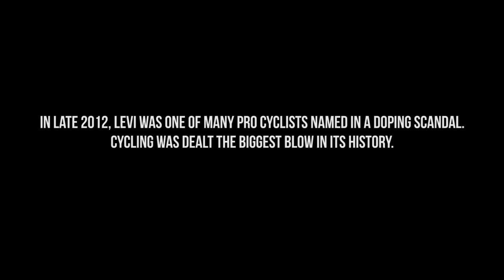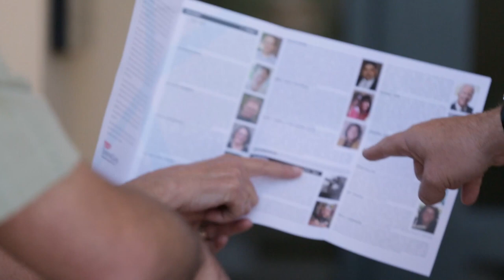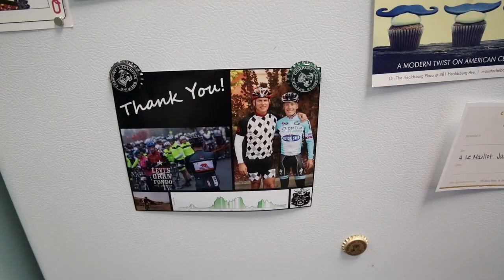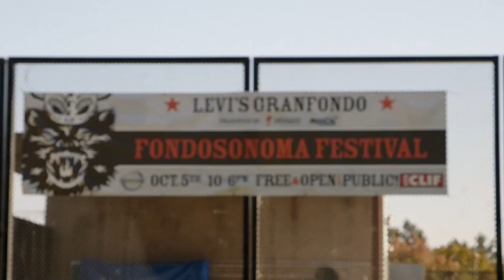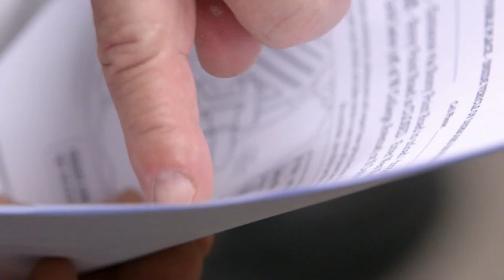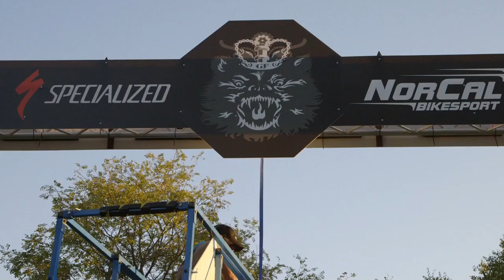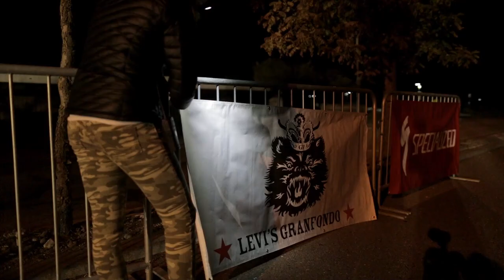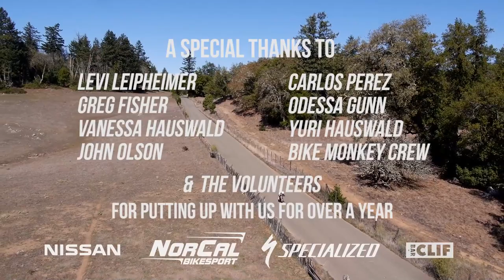►Levi's GranFondo Behind The Curtain (Englisch)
Build a cycling event that people travel from around the world to ride.  Transform a city’s economy and culture into one that celebrates life on two wheels.  Use your time in the saddle to drive change in people’s lives, and to integrate bicycling into the heart of your community.

And then risk losing it all when the walls come crashing down.

The entire world watched Lance Armstrong’s fall from grace in the 2012 doping scandal, but the lesser known stories were those of the other riders who were caught up in cycling’s most toxic era.

Pro cyclist Levi Leipheimer had built one of the largest mass participation charity events in the world, Levi’s King Ridge GranFondo, in his hometown of Santa Rosa, California.  More than 7,000 riders came from six continents each year to experience some of Sonoma County’s most grueling and exhilarating terrain.  The event had raised over a million dollars for local charitable organizations, and had birthed a new cycling economy in Sonoma County.

In the fall out from the doping scandal, Levi stood to lose it all.  His name, once associated with a bold new community direction, was now scarred in the eyes of the very people to whom he was most accountable.  He lost his team, his career, and much of the standing he had earned as a world-class athlete, and hometown hero.

But there was too much to lose, too much at stake, and Levi refused to give up.  The Gran Fondo had created a sense of community, and belonging, and a spirit of giving back that transcended all of the victories, and accolades, and palmarès that had come before it.

In Behind the Curtain, Culture Pop was given unprecedented access as Levi and the Bike Monkey team struggle to come to terms with what had happened in the past, how to regroup in the present, and ultimately flourish in the future, as they craft a world-class sporting event that touches the lives of countless people.